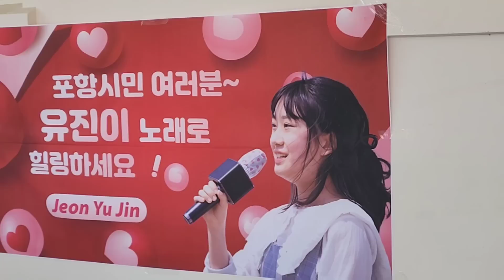이찬원,전유진,출연 팬님들벌써부터 줄서서 입장대기중 가수님맞이할 준비중입니다,,포항 제60회경북도민체육대회